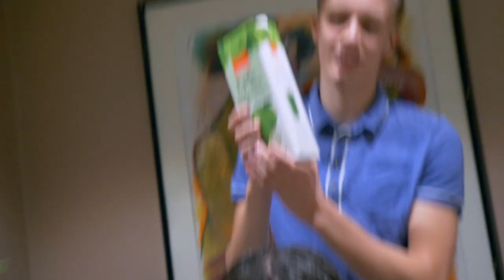SMØR I HÅRET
Kommenter under hva dere synes om videoen :0

Mvh Magnus Numme